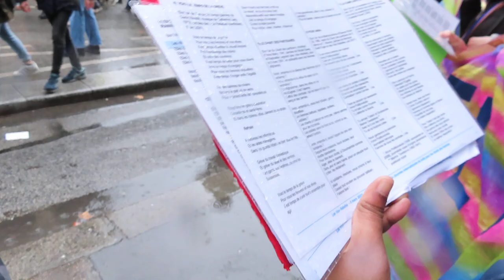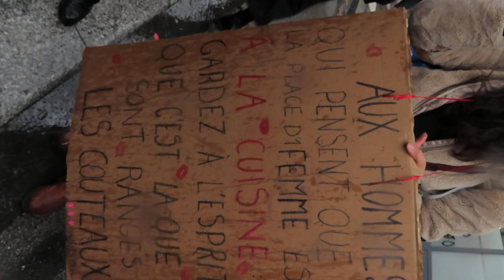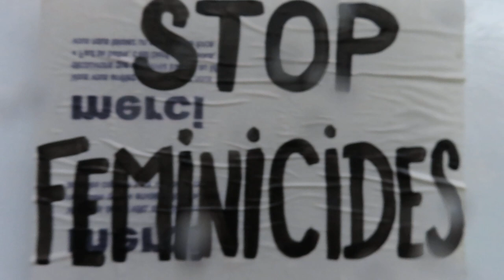Manifestation femmes 8mars 2023 mariepanic no.2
Voici les Voix Rebelles interprétant MOI J'EN AI MARRE moijenaimarre *
Toutes trempées jusqu'aux os et pleine de bonne humeur révolutionnaire VIVE LES VOIX REBELLES Chorale avec Raphaëlle Legrand à l'accordéon magique et Géraldine Aulaine au micro
Manifestation femmes 8mars 2023 mariepanic no.2 voixrebelles onarretetoutes Paris 8mars2023 le8mars 8 mars 2023
* Manifestation et grève le 8 mars 2023 le8mars 8mars2023 8mars onarretetoutes LA journée internationale pour les droits des femmes 8 mars 2023 RDV Paris République
* Appel de la coordination féministe à la grève du 8 mars
* Rendez-vous pour la manifestation le 8 mars à 14h à partir de Place de la République placedelarepublique en direction de Nation Paris 75020 passage Boulevard Voltaire
* RDV devant le stand taxi Métro Saint-Ambroise entre 15h et 17h avec la Chorale des Voix Rebelles pour entendre des chants féministes
* Voici les Voix Rebelles interprétant l'HYMNE DES FEMMES au Festival des Voix sur Berges sur le Canal St Martin Paris 75010 le 30 juin 2019